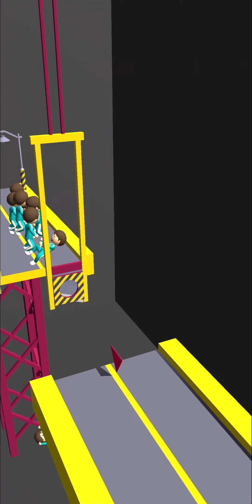Cookie Carver Life Challenge Gameplay | Squid Game 🍪